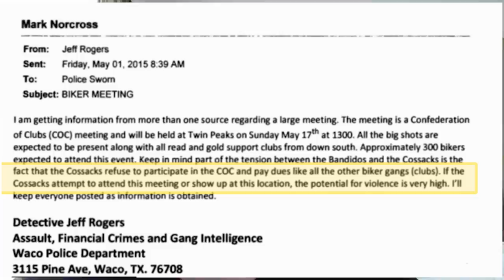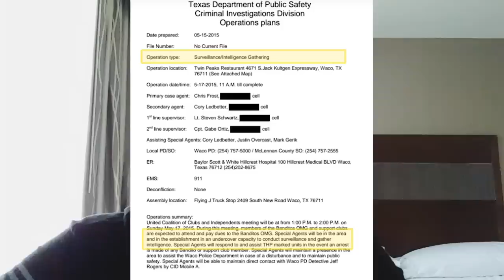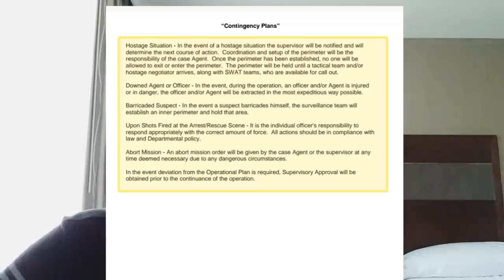Twin Peaks. Richard Luther former Ugly Man Cossacks member who was there is our special guest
On this episode we will have special guest Richard Luther. Richard was one of the 24 individuals who finally had his case dismissed by McClennan County District Attorney Barry Johnson in connection to the May 15th 2015 incident between the Bandidos Motorcycle Club and Cossack Motorcycle Club.

The event of May 15th 2015 set off life changing events for over 177 individuals most of whom had to endure those events for almost 4 years. Finally after all those years the final 24 individuals charged in that incident have had their cases dismissed.